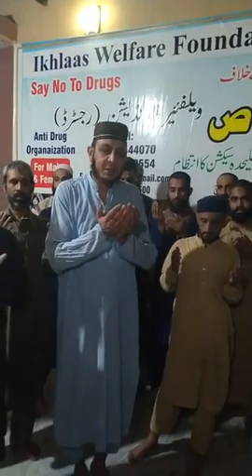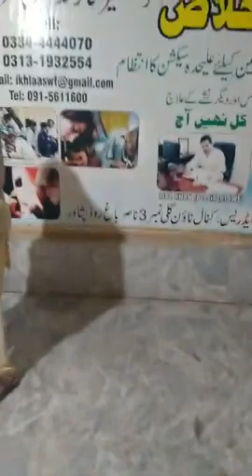1 Branch Program Ikhlaas welfare foundation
Young intoxicated and unsuccessful in love || Ikhlas Welfare || 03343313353